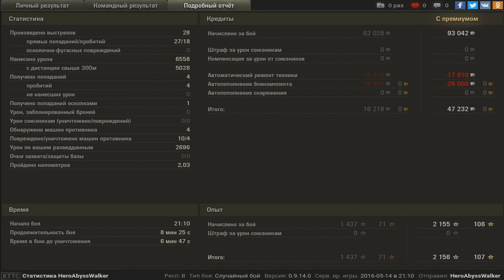M46 Patton, Прохоровка, Стандартный бой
Игрок: HeroAbyssWalker